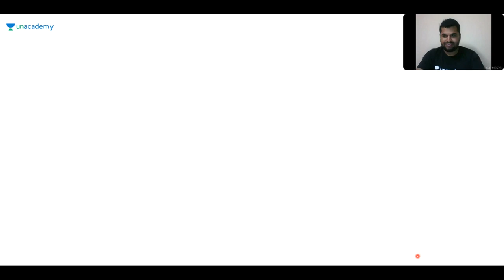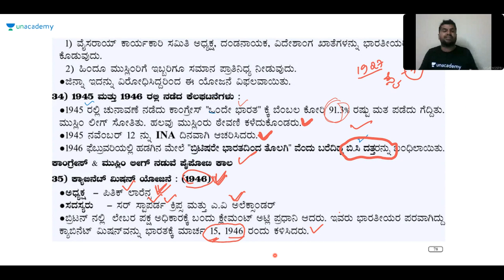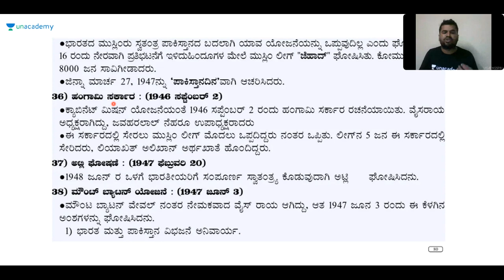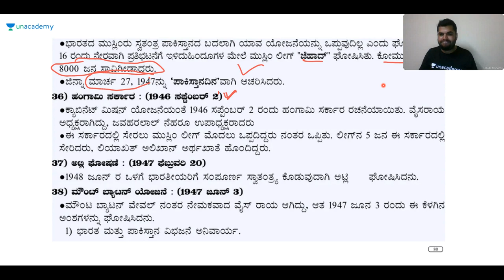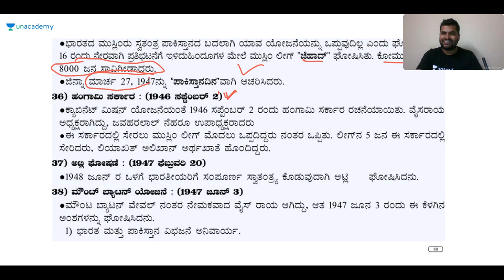Modern history | KAS / FDA / SDA / PSI / KPSC | Sharanayya B